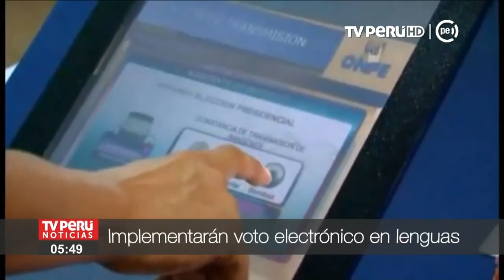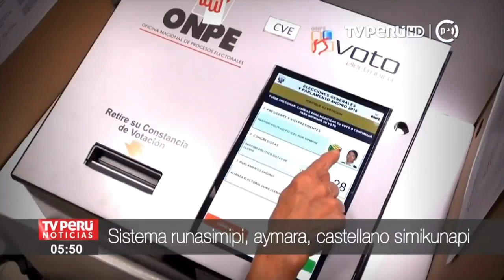Kayllaña elecciones regionales municipales kachkaptinmi ONPE...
Kayllaña elecciones regionales municipales kachkaptinmi ONPE votación electrónica nisqata riqsirichimun, runasimipi aymara simipi, qawaykuy